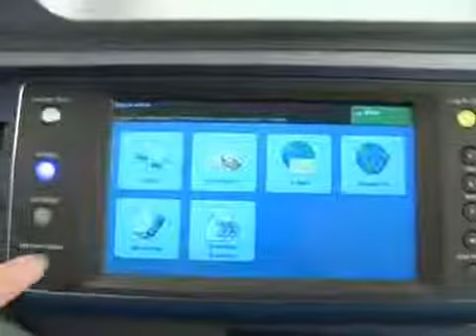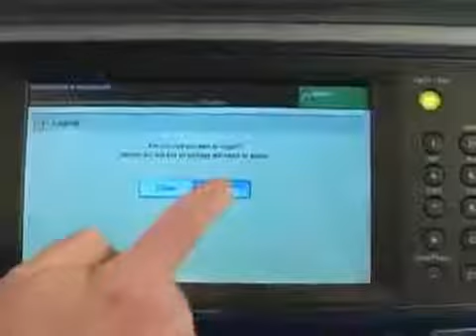Enable Disable the Banner Page Xerox WorkCentre 7500 Series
Xerox WorkCentre 7525/7530/7535/7545/7556: This video shows how to enable or disable a banner sheet (cover sheet). When documents are sent to print at the machine, a banner sheet can be enabled or disabled to identify which PC / user sent the print job.